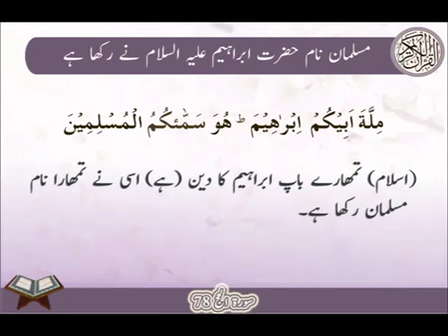Musalman Naam | Surat-ul-Hajj 78 | Ayat | HD Video